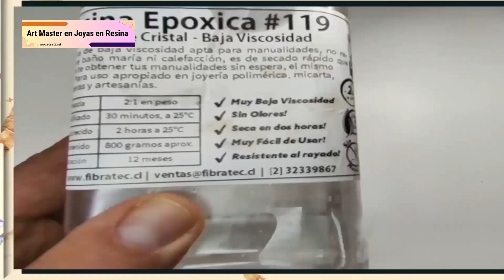✅6 PIEDRAS ENERGÉTICAS que Revolucionan tu Joyería de Resina en 2025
6 PIEDRAS ENERGÉTICAS que Revolucionan tu Joyería de Resina en 2025.  En este video te mostramos todo lo que necesitas saber sobre estos 6 tipos de piedras energéticas y cómo usarlas para crear joyas con acabado profesional que se destacan. Desde el Cuarzo Rosa hasta la Labradorita, descubre las propiedades de cada piedra y aprende paso a paso cómo incorporarlas en tus proyectos. Aprende más sobre Joyas en Resina y Madera con piedras energéticas
Mira También: